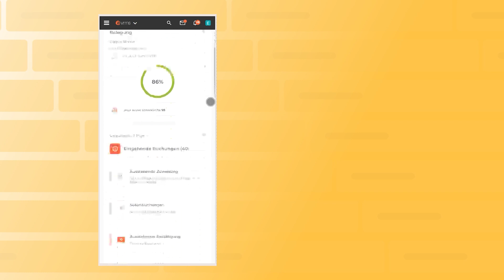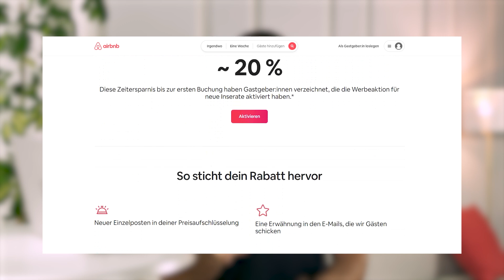Property Management Buchhaltung Healthchecks, PMS Mobil und mehr neue Upgrades von Avantio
0:27 The Avantio Partnership 2025
Buche deine Tickets! Eine limitierte Anzahl von TAP-Vorab-Tickets ist jetzt verfügbar!
Sei bei “The Avantio Partnership” am 26., 27. und 28. Februar 2025 dabei.

0:49 Mobile Version von Avantios PMS
Zu den neuen responsiven Funktionen gehören das Dashboard, die Planung, Unterkünfte, Buchungen, Abläufe, Abrechnungen an Eigentümer, Zahlungen an Lieferanten und vieles mehr.

1:10 Zustand der Buchhaltung
Solltest du noch offene Buchhaltungsaktionen haben - von Eigentümerverträgen bis hin zu Provisionskonfigurationen - wird das Buchhaltungs-Gesundheitscheck-Dashboard diese markieren und dich zur notwendigen Aktion weiterleiten.

1:42 Eigentümerabrechnungen
Die Eigentümer können die Rechnungen ganz einfach direkt aus dem Eigentümerbereich anzeigen und herunterladen, sodass du sie nicht mehr per E-Mail versenden musst!

2:01 Richten Sie den Schutz Ihres Kontos ein

2:18 Blog Optimieren Sie Ihre Airbnb-Inserate + Airbnb's neue Listing-Promotion

2:49 Besuche unseren Marktplatz